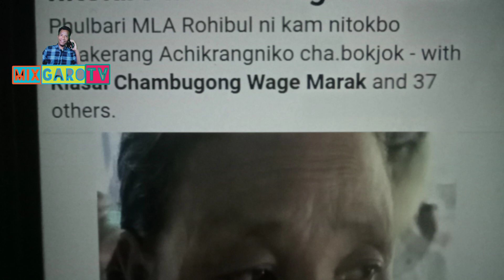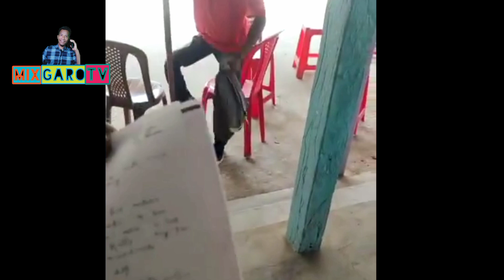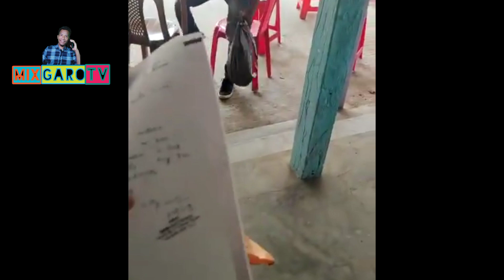Nibo Ia MLA ko indake chabokenga Achikrangko,,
.Mittela.

Garo_video _garo_mix